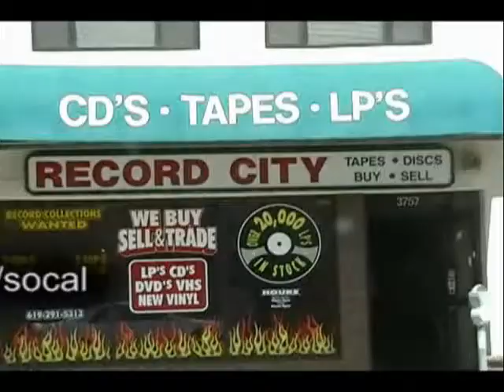johnathans interview + cold creeping promo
johnathans interview for the starcrossed documentary + the promo of cold creeping in for the starbucks socal music contest